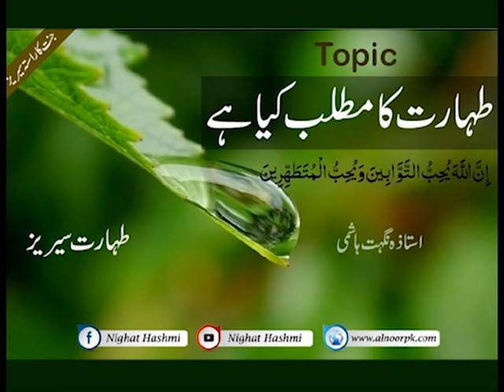طہارت کا مطلب کیا ہے؟ I جنت کا راستہ I استاذہ نگہت ہاشمی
طہارت سیریز
طہارت اللہ تعالیٰ کا حکم ہے، جسم اور روح کی غذا ہے،
آیئے جانتے ہیں استاذہ نگہت ہاشمی سے کہ ہم کیسے طہارت اور پاکیزگی اختیار کر کے اللہ تعالیٰ کے پسندیدہ بن سکتے ہیں